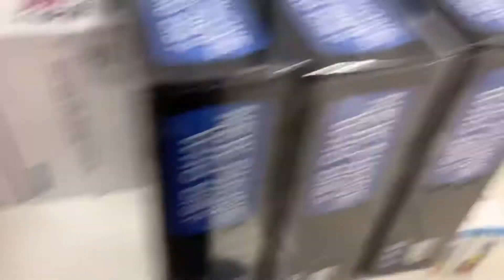Exploring Kohl’s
I wish you happy new year 2021